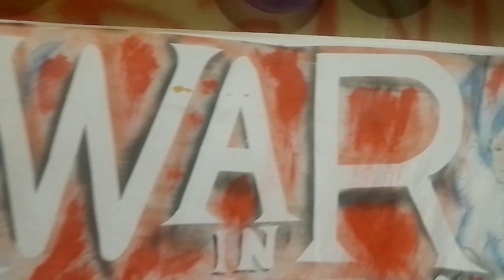CELEBRATING INDEPENDENCE DAY